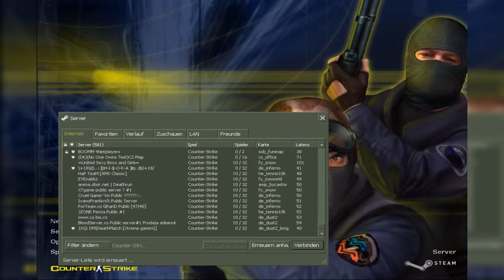DasCounterStrikeProjekt - DCSP#2 [mehrere Bilder] | Zckerfreak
Spiel: CS | Spielfolge: CS:2 | 1.Woche | Projektfolge: #2

Zum Spiel/Projekt:
"Counter-Strike ist ein Spiel von Valve, das aus Half Life heraus entstanden ist. Es ist ein Taktik-Shooter, der vor allem Online gespielt wird.
Es lässt sich so eigentlich nicht direkt mit dem Ego-Shooter -CoD-
vergleichen, da sich die Spieler beider Games nicht in deren andere Nähe gelangen.
DCSP - DasCounterStrikeProjekt: Ich spiele pro Woche (pro Woche zwei CS-Videos) ein Counter-Strike! Dann wird jede PC-Version wöchentlich nach chronologischem Erscheinungsdatum von mir gezckt! In den Thumbnails seht ihr zwei verschiedene Zahlen: Einmal eine grün-graue Zahl mit der CS-Version davor und einmal eine pinke #-Zahl. Bei der zuerst genannten wird gezählt, das wie vielte Video des bestimmten CS ihr gerade anklicken könnt! Die #-Zahl in pink gibt an, das wie vielte DCSP-Video ist!
Für Fragen kommentiert bitte! ;)"

Falls ihr irgendwelche Anliegen zu Projekt oder sonstigem habt, lasst es mich durch einen Kommentar wissen! Nun jedoch VIEL SPASS mit dem neuen Projekt „DCSP“! ;)
Euer Zckerfreak

DCSP-DAScounterstrikePROJEKT